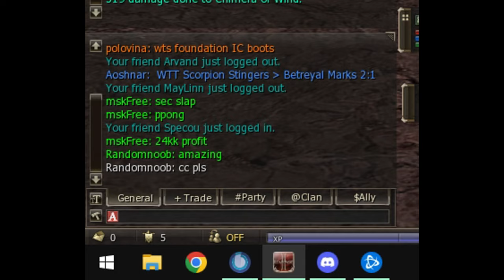Feels good moment